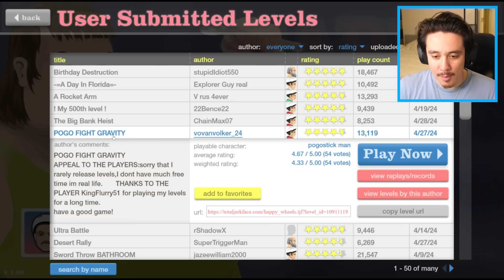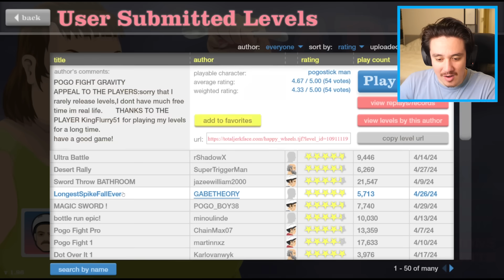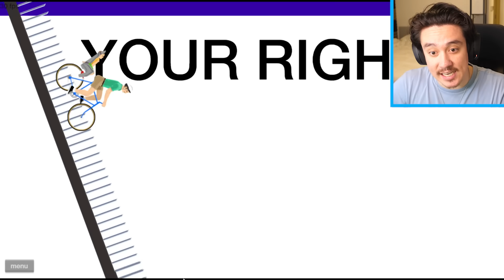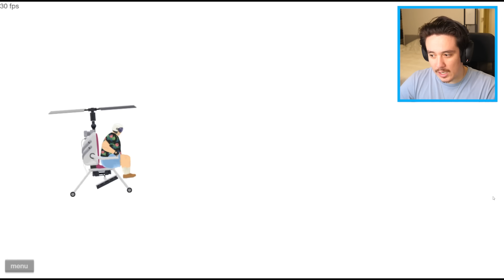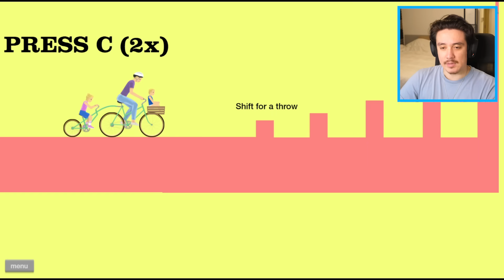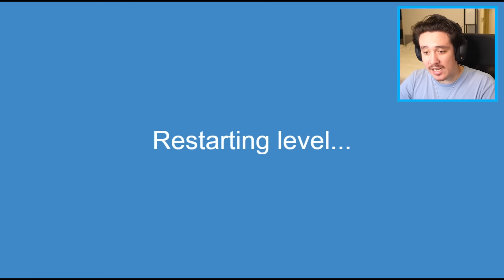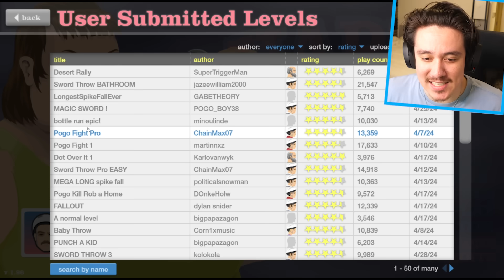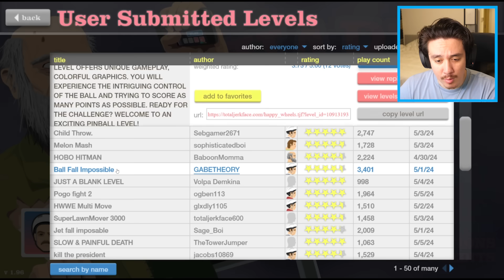伝説のグロゲーを久しぶりに遊んでみたwww【HappyWheels ‐ ハッピーウィールズ】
実は新しい日常チャンネルを作りました！

（メンバー限定放送、カスタム絵文字、企画参加、追加など...）

ADIOSQUADチャンネルで友達との日常や旅行動画もやってるよ！